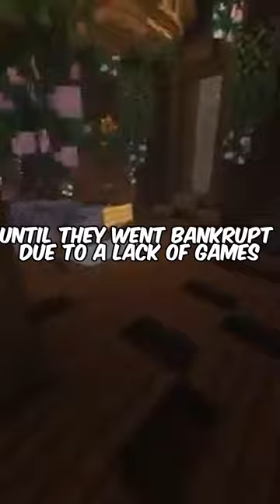GTAG NEVER EXISTED 😱😔